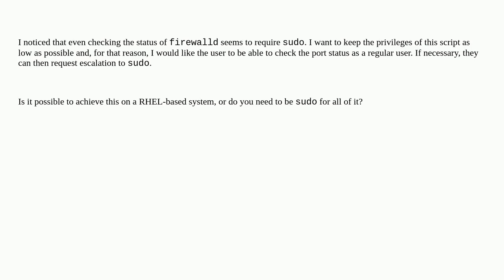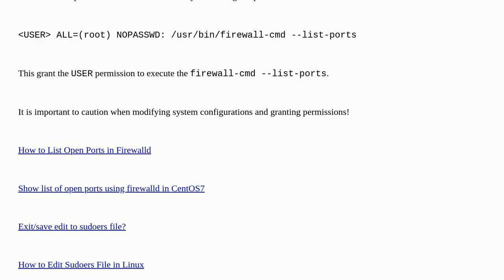Unix: Is there a way to check the ports that are open in firewalld without sudo?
Is there a way to check the ports that are open in firewalld without sudo?

A special thanks goes out to the community

  rhel firewalld